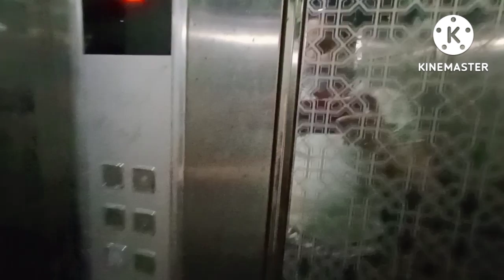شقة لقطه للبيع ب 300 الف بدل من 350 ارخص شقه 3 نوم بجوار البحر سعر محروق تم تنزيل السعر لظروف خاصة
وكل الخدمات في الاسكندريه العجمي شاطئ النخيل كمبوند متكامل الخدمات ملاهي اطفال العاب مائيه اكوا بارك جاكوزي حمامات سباحه اطفال وكبار وحمامات سباحه مغطاه للسيدات مطاعم وكافيهات نادي صحي وصاله جيم جراج خاص خدمات أمن وحراسه 24 ساعه
جميع الوحدات مرخصه ومسجله بعقود ملكيه في جمعيه 6 أكتوبر للقوات المسلحه
العنوان / الاسكندريه _ العجمي _ كيلو 21 مدينه 6 أكتوبر شاطئ النخيل
المعاينه مجانيه طول أيام الاسبوع
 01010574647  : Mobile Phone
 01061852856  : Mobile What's